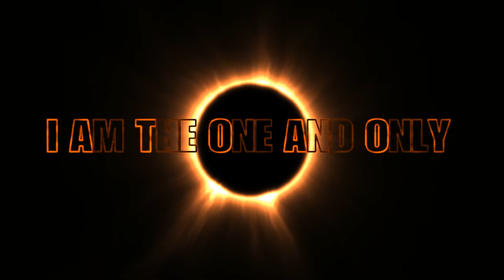MORTAL KOMBAT 11 TOWERS OF TIME ARKHAM'S BEST KOMPLETED.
If you enjoyed this gameplay of mortal kombat 11 towers of time arkham's best hit that like button comment on the video and subscribe for more mortal kombat 11 towers of time gameplay thank you for watching.